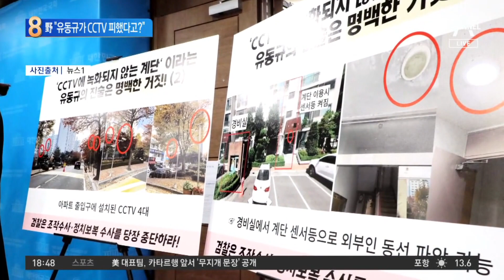“유동규가 CCTV 피했다고?”…野 “검찰이 영장조작” 반발 | 뉴스TOP 10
“유동규가 CCTV 피했다고?”…野 “검찰이 영장조작” 반발

■ 방송일 : 2022년 11월 15일 (화요일)
■ 진행 : 김종석 앵커
■ 출연 : 서용주 더불어민주당 상근부대변인, 이현종 문화일보 논설위원, 최병묵 정치평론가, 최진봉 성공회대 교수

[김종석 앵커]
정진상 실장 압수수색 영장에 검찰의 시각은 정진상 실장이 성남 자택에서 CCTV 녹화되지 않기 위해서 계단을 이용해서 5층까지 돈을 전달했다. 이 부분이 유동규 전 본부장 진술이었는데, 민주당 측은 CCTV 사각지대가 없다. 그러니까 이 영장에 적시된 내용이 거짓말이다. 그럼 이 부분만 빼고 나머지는 인정을 한다는 이야기입니까, 아니면 이 부분이 대표적으로 거짓말이라는 이야기입니까?

〈평일〉
08시 50분 김진의 돌직구 쇼
12시 00분 뉴스A 라이브
17시 20분 뉴스TOP10
19시 00분 뉴스A

〈주말〉
12시 10분 토요랭킹쇼·뉴스A 라이브
19시 00분 뉴스A